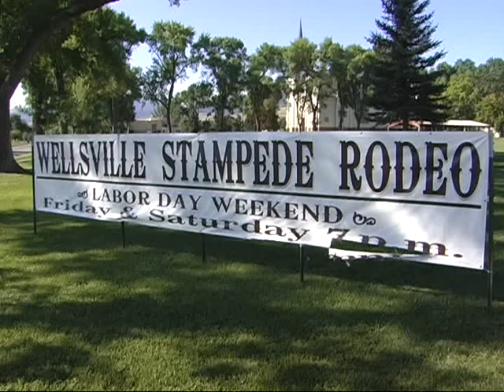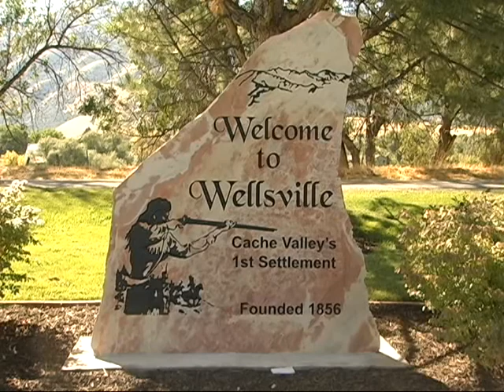Wellsville founders day 2010 pre-event interview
City officials talk about the schedule of events for Wellsville Founder's Day 2010, Wellsville Utah. Mount Sterling Stampede, Parade, Fun Run, Sham Battle